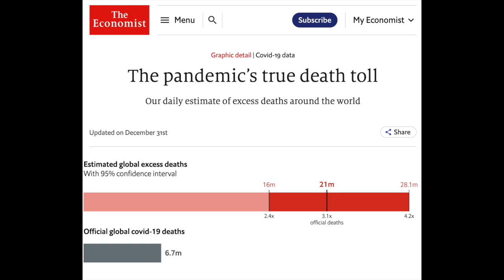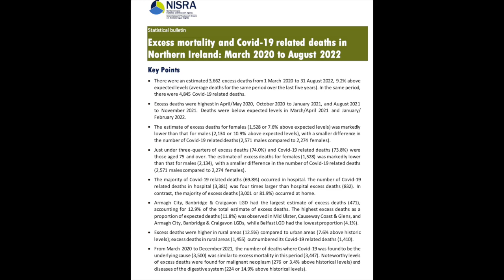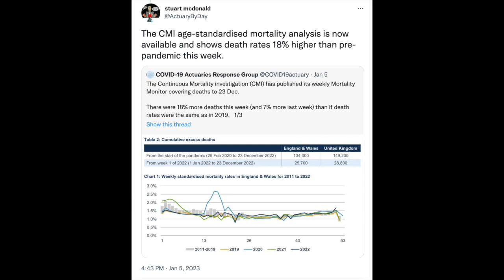This Is The BIGGEST Scandal: So Why the Silence?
This is a matter of life and death - nothing is more important. So why the silence? We know we lost a huge number of people because of Covid. But right now there is a surge in deaths happening not because of Covid. This is the biggest scandal all of us should be talking about.